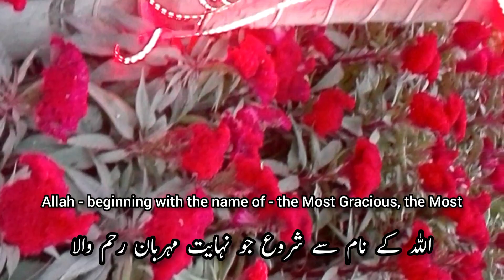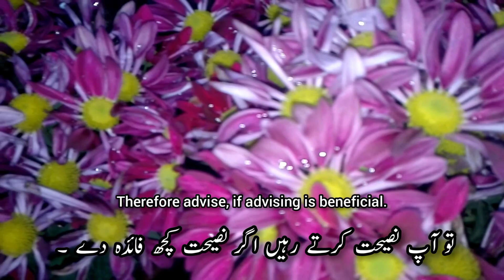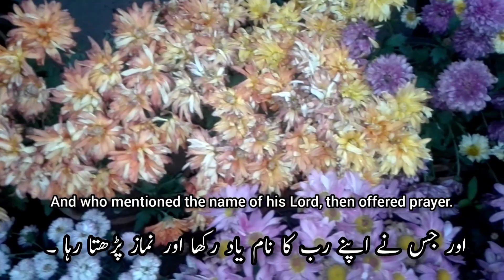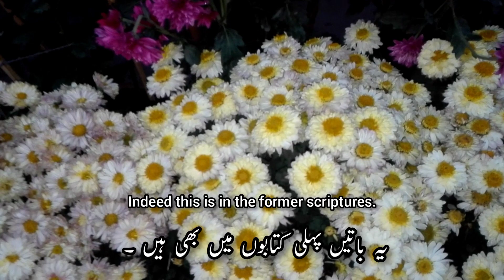Surah Al Alaa | Heart Touching Quran Recitation With Urdu and English Translation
In this video, Surah Al Alaa full Recitation With Urdu and English translation. This is a Heart touching Quran Recitation in Voice of Qari Saeed Warsi